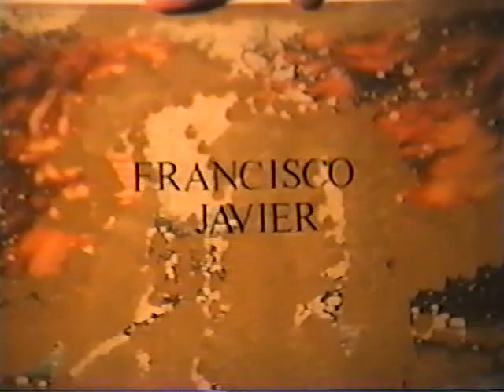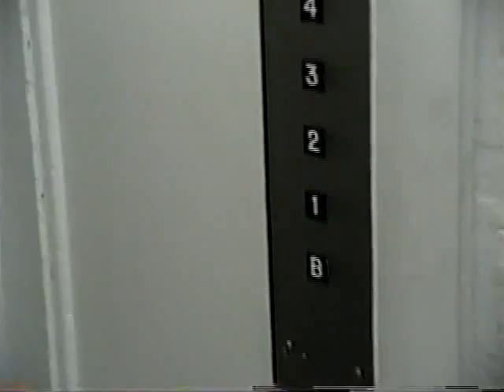The Basement - Francisco Javier, Mark Deaton